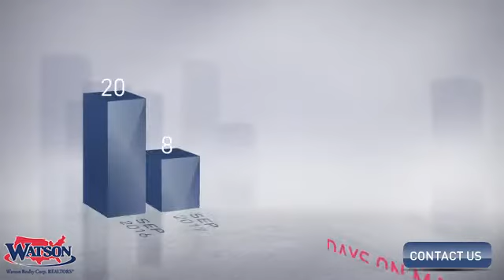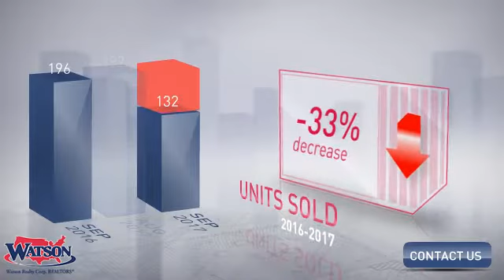Orange Park Area Market Update,FL, Real Estate Market Update from Watson Realty,October, 2017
Watson Realty Video Update recapping market activity within Orange Park Area Market Update, FL, during the month of October, 2017